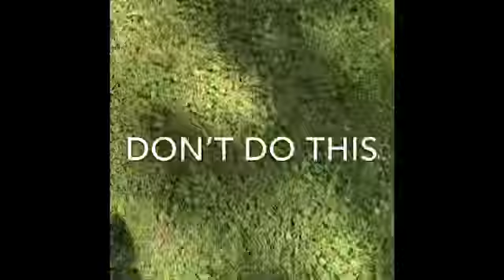Catching bass on wacky rigs